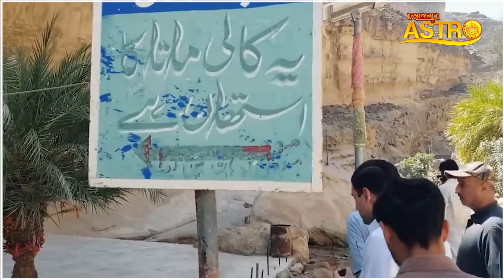हिन्दुओं का पहला शक्तिपीठ जहां मुस्लिम हैं पुजारी | Sadhna Astro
Thanks.